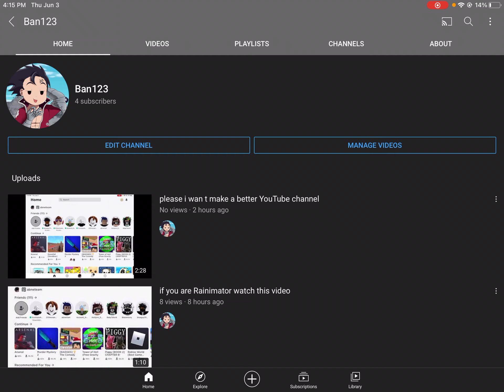XD I’m sorry 🤪